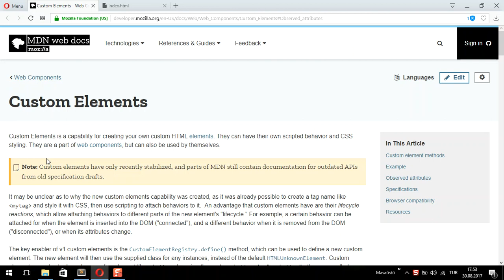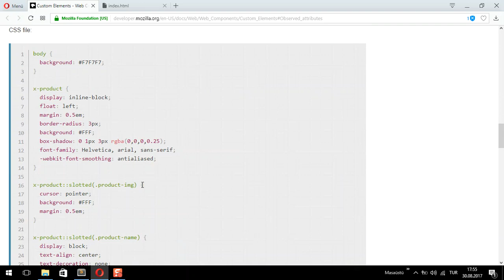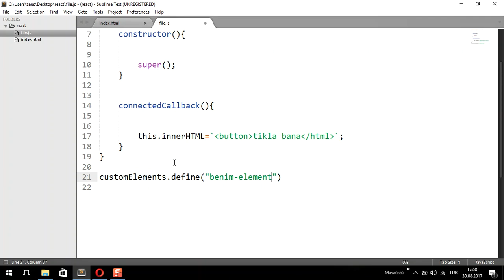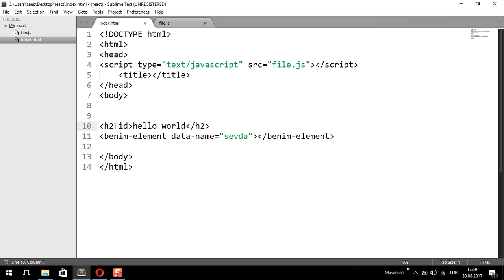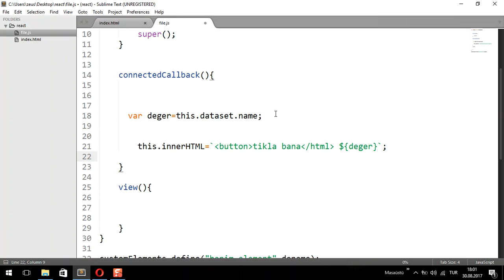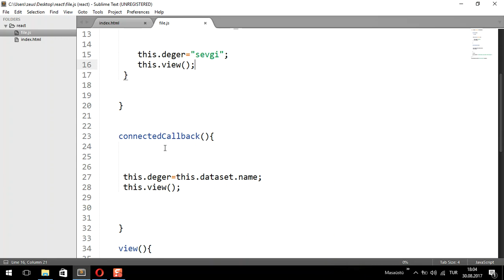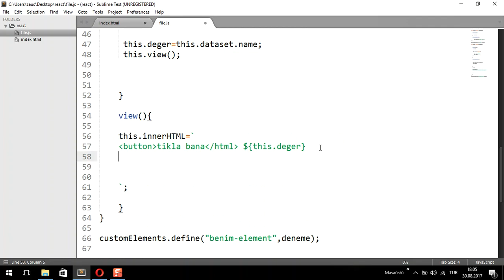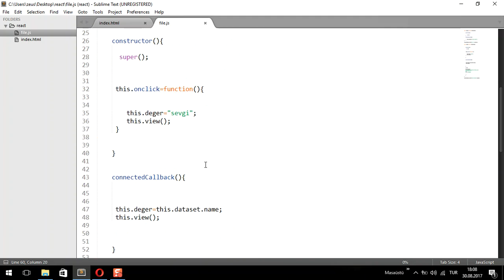javascript custom element ile component yazımı